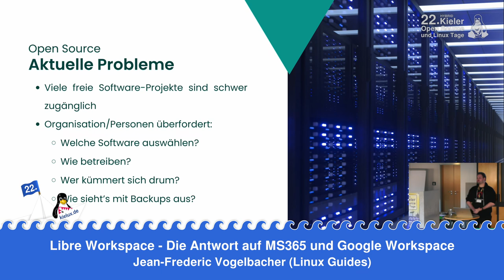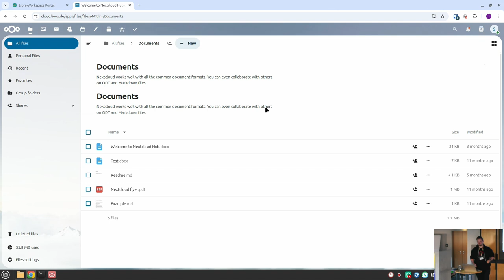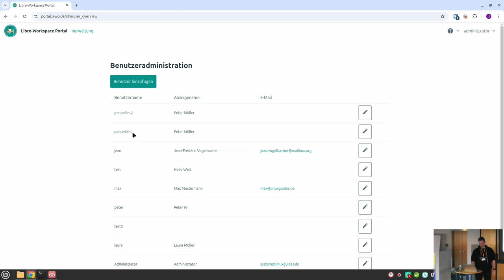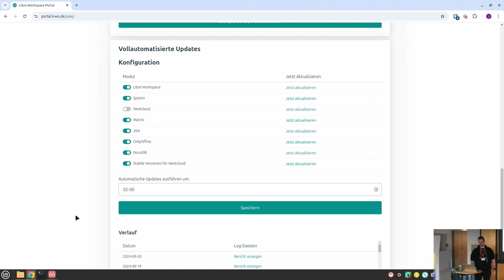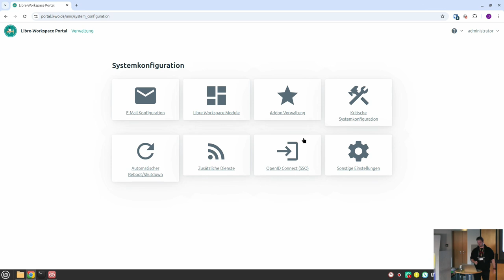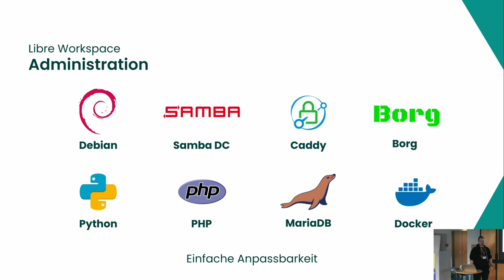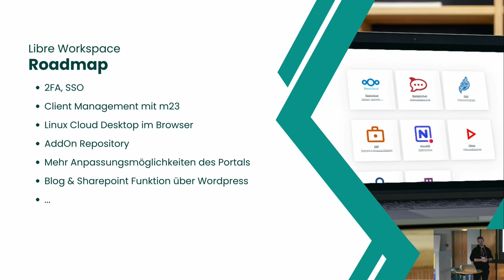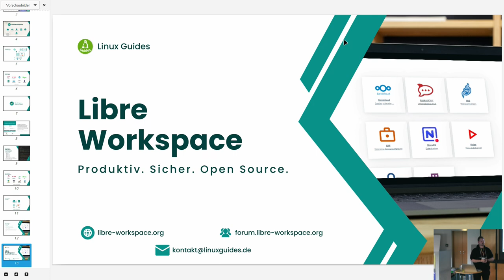Libre Workspace - Die Antwort auf MS365 und Google Workspace [22. Kielux 2024]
Ein Vortrag von Jean-Frederic Vogelbacher

Libre Workspace ist eine freie und quelloffene Cloud-Plattform, die sich ideal kleine und mittelständische Unternehmen oder für für Heimanwender eignet. Sie bietet eine Vielzahl von Funktionen, darunter:

- Dateispeicherung und -freigabe (Nextcloud)
- Online-Office (Collabora Online oder Only Office)
- Videokonferenzen (Jitsi)
- Chat und Messaging: Element und Matrix
- Einfache Erweiterbarkeit & Administration

Libre Workspace ist einfach zu installieren und zu verwenden. Es kann auf einem eigenen Server zuhause oder bei einem Hosting-Anbieter installiert werden. Die Plattform ist außerdem sehr flexibel und lässt sich durch Add-Ons beliebig erweitern.

In diesem Vortrag sprechen wir darüber:

- was Libre Workspace ist und welche Funktionen es bietet
- wie man die verschiedenen Funktionen von Libre Workspace nutzt
- wie Libre Workspace technisch augebaut ist
- wie man Libre Workspace installiert und konfiguriert
- welche Vorteile Libre Workspace gegenüber anderen Cloud-Plattformen bietet

Dieser Vortrag ist ideal für:

- Heimandwender, die eine sichere und private Cloud-Lösung suchen
- Kleine Unternehmen, die eine kostengünstige und flexible Cloud-Plattform benötigen
- Server-Administratoren, die eine freie und quelloffene Cloud-Lösung implementieren möchten